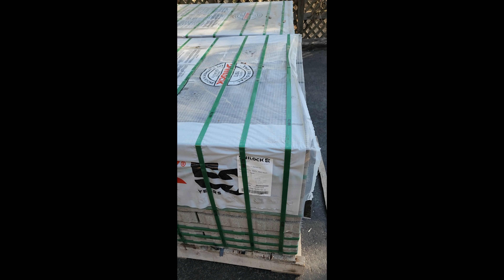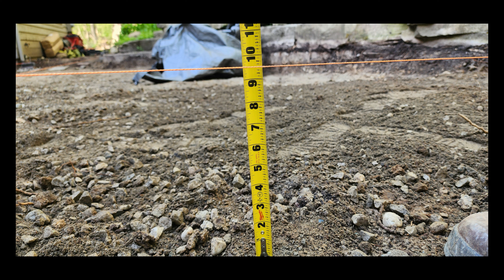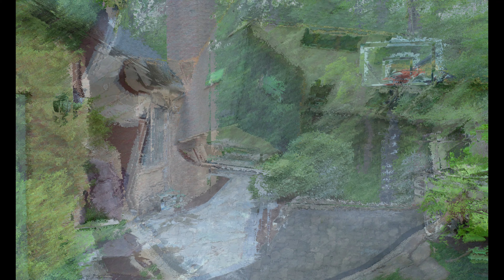Unilock Beacon Hill Flagstone.